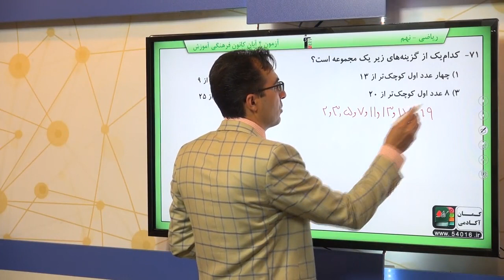پایه نهم رياضي مجموعه ها معرفي مجموعه سوال 71 درصد پاسخگویی 51